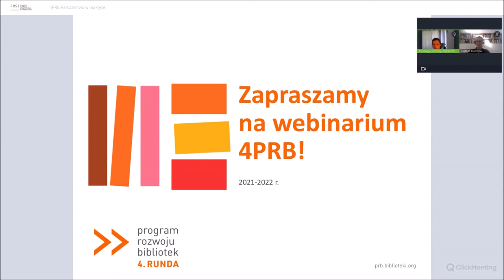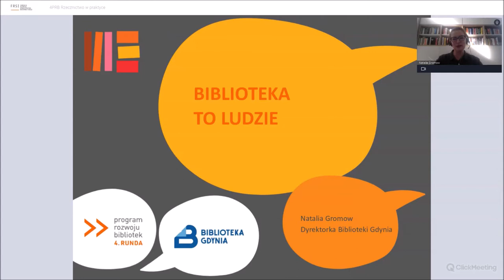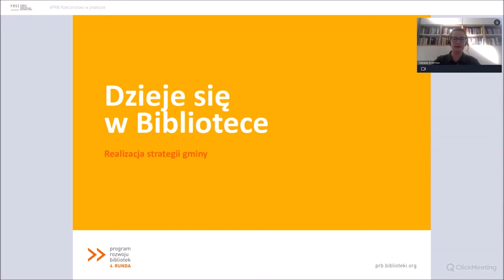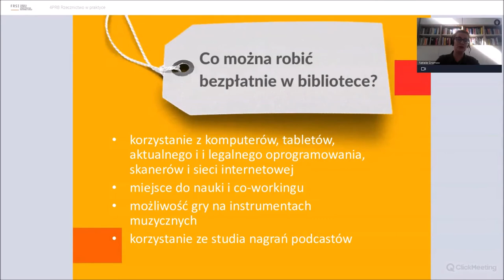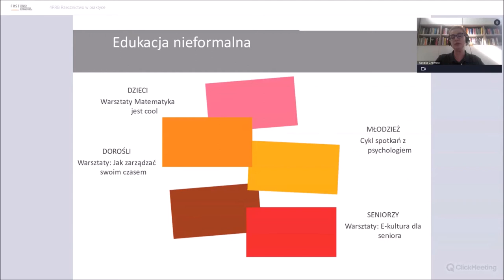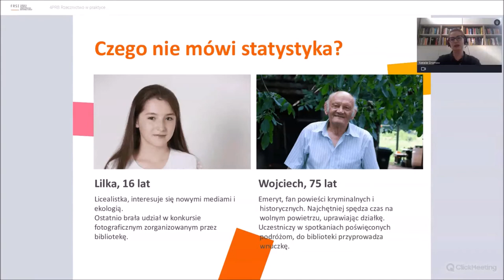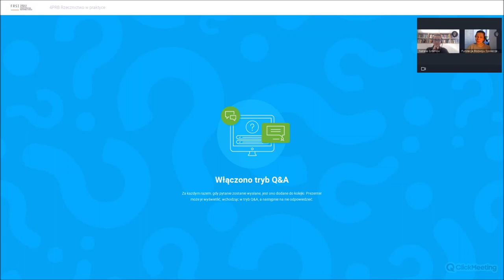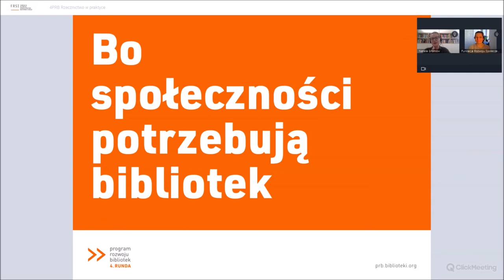4PRB | Nagranie webinarium: Rzecznictwo w praktyce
Nagranie webinarium z 18 marca 2022 r. zrealizowanego w ramach 4. rundy Programu Rozwoju Bibliotek.

Jeśli interesują Cię praktyczne aspekty skutecznej komunikacji z samorządem, czyli ukierunkowanej na osiąganie celów bibliotecznych (np. zwiększenie budżetu instytucji, zgodę na modernizację siedziby), to webinarium jest dla Ciebie.

Prowadząca:
Natalia Gromow - Absolwentka historii na Uniwersytecie Gdańskim oraz studiów podyplomowych Marketing kultury (Uniwersytet Warszawski) i Innowacyjne praktyki public relations (Uniwersytet Gdański).
Od kwietnia 2016 r. dyrektor Miejskiej Biblioteki Publicznej w Gdyni, wcześniej pracowała w Wojewódzkiej i Miejskiej Bibliotece Publicznej w Gdańsku na stanowisku kierownika Działu Marketingu i PR oraz rzecznika prasowego.
Pomysłodawczyni i osoba odpowiedzialna za wdrożenie Karty do Kultury, inicjatorka ogólnopolskiej (nie)konferencji dla pracowników bibliotek Kierunek-Wizerunek, programu wymiany bibliotekarzy Praktyka dla praktyka oraz wielu kampanii marketingowych promujących czytelnictwo i korzystanie z bibliotek. Współzałożycielka Stowarzyszenia LABiB. Praktykuje rzecznictwo.

Realizacja: Fundacja Rozwoju Społeczeństwa Informacyjnego